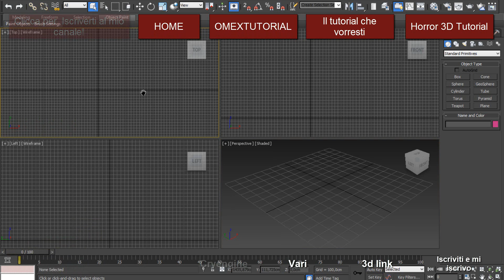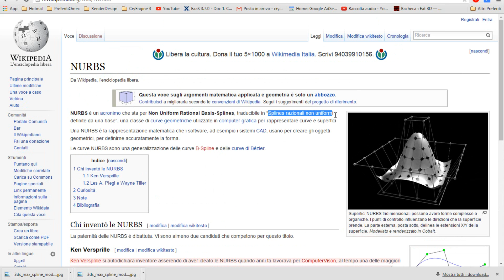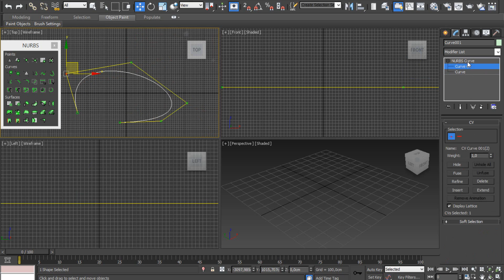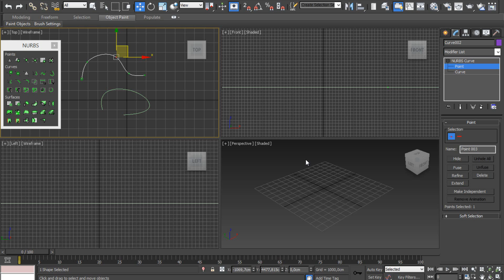3ds Max 2016 - Le Nurbs (Parte 1)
Corso di 3ds max 2016.